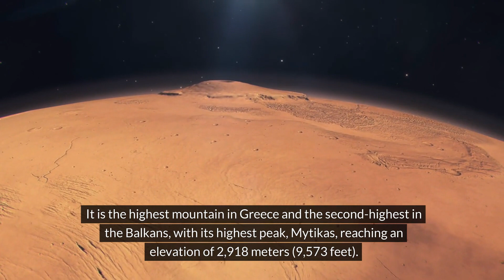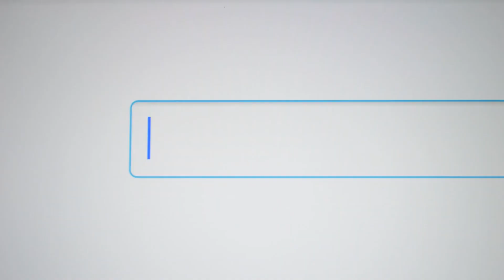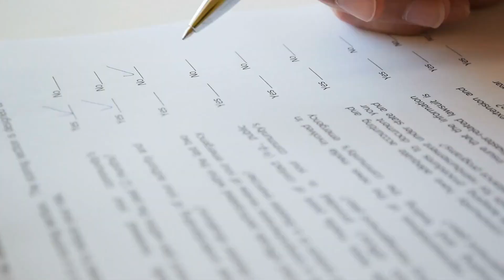What is the name of the home of the Greek Gods?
Mount Olympus is a prominent mountain in Greece, located on the border between Thessaly and Macedonia. It is the highest mountain in Greece and the second-highest in the Balkans, with its highest peak, Mytikas, reaching an elevation of 2,918 meters (9,573 feet). Mount Olympus is known for its significant mythological and cultural importance in Greek history and mythology.
Here are the key points about Mount Olympus:
1. Mythological Significance:
In Greek mythology, Mount Olympus is considered the home of the Twelve Olympian gods, the principal deities of the Greek pantheon. According to legend, the gods resided on the mountain's highest peak, Mytikas. This mythological concept of Mount Olympus as the home of the gods has had a significant influence on Western literature, art, and culture.
2. National Park:
Mount Olympus is part of the Olympus massif and is protected as a national park, known as the Mount Olympus National Park. The park covers an area of about 238,734 acres and is known for its diverse ecosystems, including forests, alpine meadows, and unique flora and fauna.
3. Climbing and Hiking:
Mount Olympus attracts climbers and hikers from around the world. There are several trails and routes leading to the summit, with varying levels of difficulty. The most popular and frequently climbed peaks include Mytikas, Skolio, and Stefani.
4. Flora and Fauna:
The national park is home to a rich diversity of plant and animal species. The lower elevations feature dense forests, while the higher elevations have alpine vegetation. The park is known for its unique flora, including several endemic species.
5. Cultural Heritage:
The region around Mount Olympus is also rich in cultural heritage. Nearby archaeological sites, such as Dion, were dedicated to the worship of the ancient Greek gods. Dion was an important religious center and a place of festivals and celebrations.
6. Olympic Games Connection:
The Olympic Games, one of the most significant events in ancient Greek culture, were closely associated with Mount Olympus. The games were held in Olympia, and it was believed that the lighting of the Olympic flame took place on Mount Olympus before being transported to the site of the games.
7. Natural Beauty:
Mount Olympus is celebrated for its natural beauty, offering breathtaking views and diverse landscapes. It has inspired numerous poets, writers, and artists throughout history.
The combination of its mythological significance, natural beauty, and recreational opportunities make Mount Olympus a cherished and iconic landmark in Greece. It continues to be a symbol of cultural and historical importance in the country.
The answer for the question is: Mount Olympus
The name of the home of the Greek Gods is Mount Olympus.